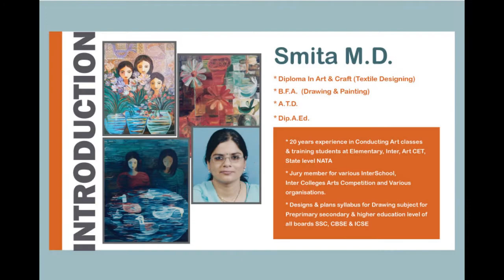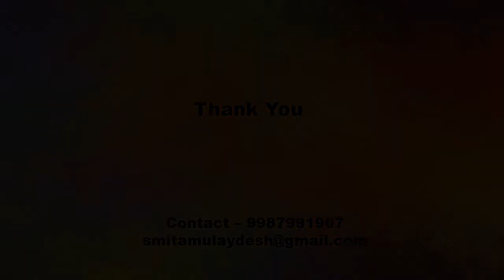Smita's Art Room-Tutorial 4-Animal drawing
This Tutorial will help you to draw and colour basic Animal shapes..
I am sure Kids and learning students will love to do this.